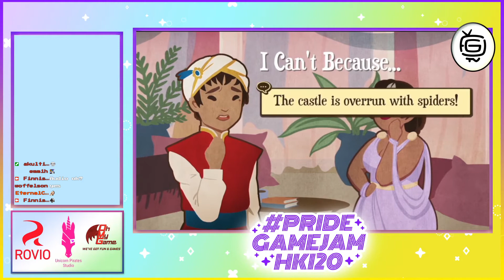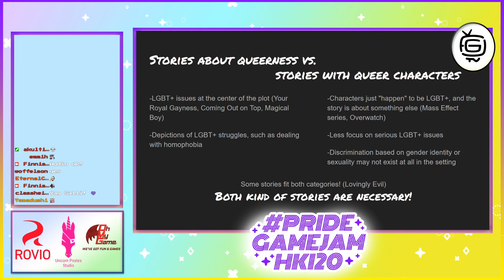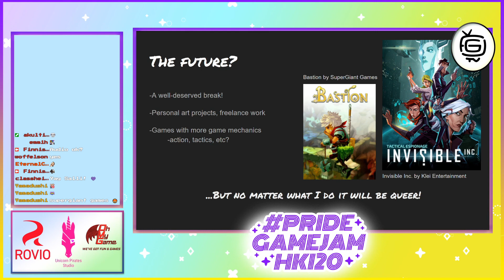Salli - Loikkanen - Telling queer stories with my indie games - Pride Game Jam 2020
Salli - Likkanen - Telling queer stories with my indie games - Pride Game Jam 2020